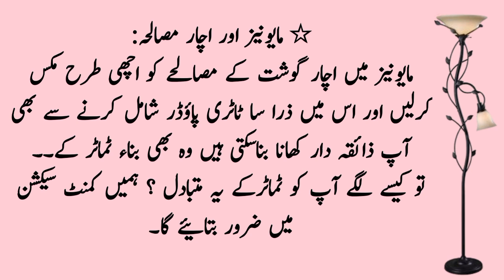Kitchen Tips For Tomatoes / Asan Gharelo Totkay Kitchen Tips [Sonehri Batien] Aaj Ki Achi Baat